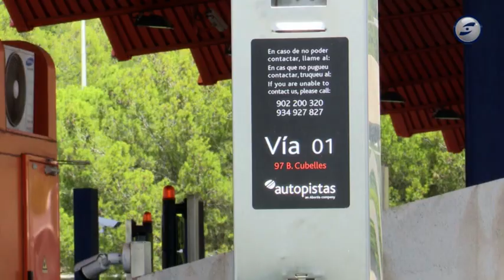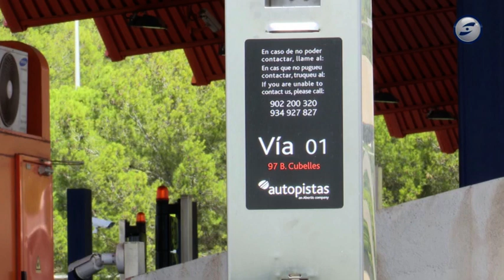El peatge d l’autopista C32 s’enfila els 7,79€ en direcció Barcelona i 4,65€ en direcció Tarragona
Des del dia 1 de gener en cotxe des del Garraf a Barcelona per l’autopista c32 costa 7,79 euros, 53 cèntims més.  En canvi, utilitzar el tram sud té ara un preu de 4,65 euros, 32 cèntims més del que costava la setmana passada. Això és conseqüència de l'actualització anual dels preus del peatge d'acord amb l’IPC de l’any anterior.  El 7,3 % d’increment es fixa a través del ipc interanual del mes d’octubre.  La política de descomptes per mobilitat obligatòria es mantenen de moment igual que l’any passat. L’anunci de millores anunciat pel govern de la Generalitat encara no han entrat el vigor. Ho faran al llarg d’aquest primer trimestre de 2023, sense data encara fixada.